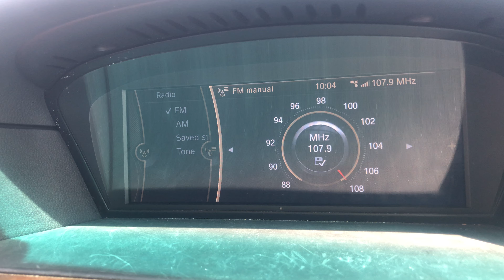FM DX Radio Maria Trapani 107.9 MHz From Malta [Tropo]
FM DX Radio Maria Trapani 107.9 MHz From Malta [Tropo]. It was caught on 31/05/2021 at around 10:05 AM (UTC+2). It was a day which moderate to high tropo towards Trapani was observed. It did not reach RDS levels. It is caught from Trapani’s Partanna FM Transmitter of around 1 kW in power which is caught approximately 250 kilometres away. 73 😊

Country: Trapani, Sicily
Estimated Distance: 250 Km
Transmitter: Partanna FM Transmitter (1 kW)